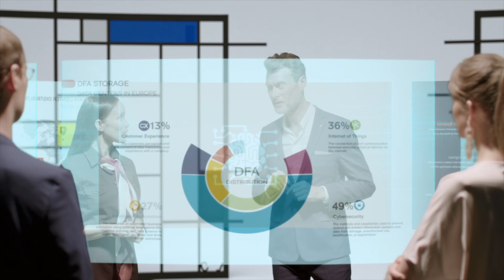EPISODE 2 - IT Optimization - WAKE UP 2 | NTT DATA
IT Optimization is about to take a leap forward. Microservices architecture and service orchestration of IT systems will allow companies to react quickly and efficiently to the dynamics of the marketplace.